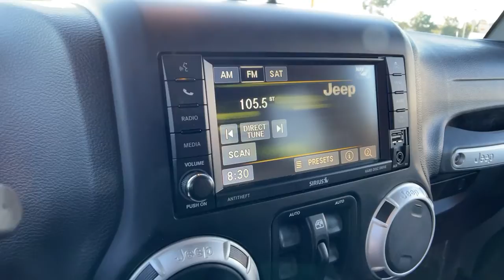2015 Jeep Wrangler Unlimited St. Augustine, Palm Coast, Jacksonville, Daytona Beach, Gainesville, FL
Billet Silver Metallic Clearcoat Used 2015 Jeep Wrangler Unlimited available in St. Augustine, Florida at Nissan of St. Augustine. Servicing the Palm Coast, Jacksonville, Daytona Beach, Gainesville, FL area.
2015 Jeep Wrangler Unlimited Sahara - Stock#: OL659096 - VIN#: 1C4HJWEG0FL659096

QUICK ORDER PACKAGE 24G  -inc: Engine: 3.6L V6 24V VVT  Transmission: 5-Speed Automatic (W5A580),RADIO: UCONNECT 430N CD/DVD/MP3/HDD/NAV  -inc: 6.5 Touch Screen Display  Remote USB Port  5-Year SiriusXM Travel Link Service  GPS Navigation  SiriusXM Travel Link  40GB Hard Drive w/28GB Available,WHEELS: 18 X 7.5 POLISHED SATIN CARBON  (STD),BILLET SILVER METALLIC CLEARCOAT,PREMIUM BLACK SUNRIDER SOFT TOP,BODY COLOR 3-PIECE HARD TOP  -inc: If ordering without AEM (Dual Top Group)  the black soft top will not be included,TRANSMISSION: 5-SPEED AUTOMATIC (W5A580)  -inc: Tip Start  Hill Descent Control,SUPPLEMENTAL FRONT SEAT SIDE AIR BAGS,DUAL TOP GROUP  -inc: Black 3-Piece Hard Top If ordering without AEM (Dual Top Group)  the black soft top will not be included  Freedom Panel Storage Bag  Rear Window Defroster  Rear Window Wiper/Washer  Delete Sunrider Soft Top  Premium Black Sunrider Soft Top,ALPINE 9-SPEAKER W/ALL WEATHER SUBWOOFER  -inc: Amplified 552W 9 speaker  including subwoofer,AIR CONDITIONING W/AUTO TEMP CONTROL  -inc: Humidity Sensor  Air Filtering,HEATED FRONT SEATS,CONNECTIVITY GROUP  -inc: Vehicle Information Center  Tire Pressure Monitoring Display,MOPAR SLUSH MATS,REMOTE START SYSTEM,BLACK  LEATHER TRIMMED BUCKET SEATS  -inc: Front Seat Back Map Pockets  Driver Height Adjuster Seat  Heated Front Seats,CONNECTIVITY GROUP  -inc: Vehicle Information Center  Remote USB Port  Uconnect Voice Command w/Bluetooth  Tire Pressure Monitoring Display,ENGINE: 3.6L V6 24V VVT  (STD),3.21 REAR AXLE RATIO  (STD),Four Wheel Drive,Power Steering,ABS,4-Wheel Disc Brakes,Brake Assist,Brake Actuated Limited Slip Differential,Aluminum Wheels,Tires - Front All-Terrain,Tires - Rear All-Terrain,Conventional Spare Tire,Convertible Soft Top,Tow Hooks,Tow Hooks,Heated Mirrors,Power Mirror(s),Privacy Glass,Intermittent Wipers,Variable Speed Intermittent Wipers,Rollover Protection Bars,Running Boards/Side Steps,Power Door Locks,Automatic Headlights,Fog Lamps,AM/FM Stereo,CD Player,Satellite Radio,MP3 Player,Auxiliary Audio Input,Requires Subscription,Steering Wheel Audio Controls,Auxiliary Audio Input,Pass-Through Rear Seat,Rear Bench Seat,Adjustable Steering Wheel,Trip Computer,Power Windows,Leather Steering Wheel,Keyless Entry,Power Door Locks,Cruise Control,A/C,Bucket Seats,Auto-Dimming Rearview Mirror,Driver Vanity Mirror,Passenger Vanity Mirror,Floor Mats,Power Windows,Power Door Locks,Trip Computer,Security System,Engine Immobilizer,Traction Control,Stability Control,Traction Control,Tire Pressure Monitor,Driver Air Bag,Passenger Air Bag,Passenger Air Bag Sensor,Child Safety Locks